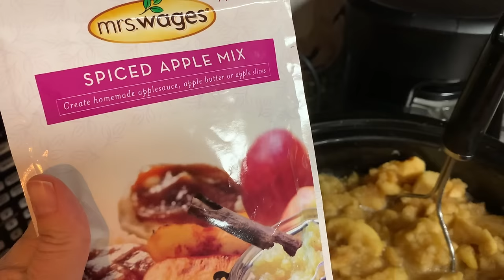🍼 WHY I Bottle Feed Baby Goats!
🍼 Why we do this!
~ Tightwad Gazette
~ Seed to Seed Book
~ Garden Clips
~ Shade Cloth
~ Stirrup Hoe